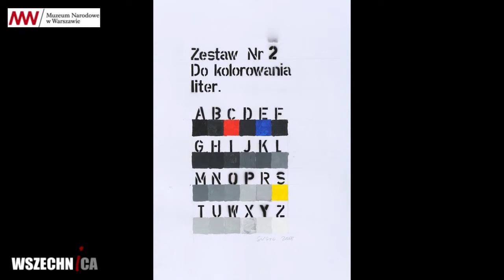Przestrzeń Marka Rothki - dr hab. Paweł Susid w rozmowie z Grzegorzem Kozerą [część 1]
„Przestrzeń Marka Rothki. Wieczorne rozmowy" to cykl spotkań towarzyszących wystawie „Mark Rothko. Obrazy z National Gallery of Art w Waszyngtonie". Muzeum Narodowe w Warszawie, 27 czerwca 2013 r.

Postać Marka Rothki była często przywoływana w akademickiej pracowni dr. hab. Pawła Susida (malarza, rysownika, projektanta, pedagoga; współtwórcy Przestrzeni Malarskiej na Wydziale Nowych Mediów Akademii Sztuk Pięknych), którego uczniem był Grzegorz Kozera (malarz, absolwent warszawskiej ASP, wychowanek Leona Tarasewicza i Pawła Susida). W biblioteczce pracowni album z malarstwem Rothki był najczęściej pożyczaną i komentowaną książką.

Podczas spotkania dyskutowano o  wpływie twórczości Rothki na innych artystów, o poszukiwaniach malarskich i wystawie w Muzeum Narodowym w Warszawie. Kim dla artystów ubiegłego wieku był Mark Rothko? Jak postrzegali Marka Rothkę polscy artyści lat. 70. XX wieku, odcięci od zachodniej sztuki? Czy twórczość Rothki była dla nich inspiracją?

W Muzeum Narodowym w Warszawie od 7 czerwca do 1 września 2013 r. trwać będzie wystawa "Mark Rothko. Obrazy z National Gallery of Art w Waszyngtonie". Jest to pierwsza w Polsce monograficzna prezentacja znakomitego współtwórcy szkoły nowojorskiej, znanego przede wszystkim z wielkoformatowych abstrakcji określanych jako „malarstwo pól koloru”. Wystawa tego wielkiego mistrza sztuki XX wieku zamyka Rok Jubileuszowy 150-lecia Muzeum Narodowego w Warszawie pod Honorowym Patronatem Prezydenta Rzeczypospolitej Polskiej Bronisława Komorowskiego.

Mark Rothko – urodzony jako Marcus Rothkowicz 25 września 1903 roku w Dźwińsku w Rosji (dawniej Dyneburg, obecnie Daugavpils na Łotwie), w 1913 roku wyemigrował z rodziną do Ameryki. Tam ukończył szkołę w Portland, w stanie Oregon, następnie studiował w Yale, aż w końcu osiadł w Nowym Jorku czasów wielkiego kryzysu. Należał do pokolenia, które stworzyło wielką sztukę amerykańską, interesował się filozofią, muzyką i teorią sztuki, był również stałym bywalcem świetnych muzeów nowojorskich. Otacza go legenda mrocznego mistrza – Rembrandta swoich czasów, a jego obrazy biją dziś rekordy cenowe na międzynarodowych rynkach sztuki, jednak w Polsce pozostaje dotąd niemal nieznany.